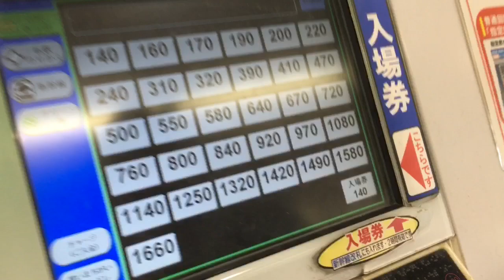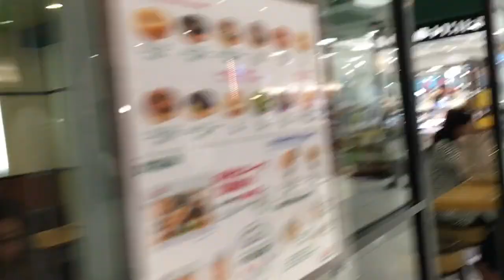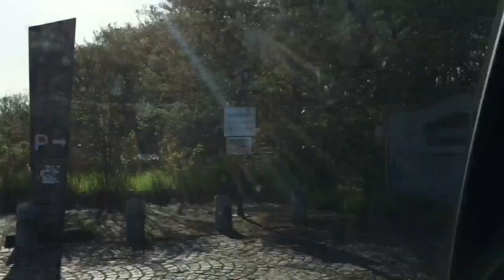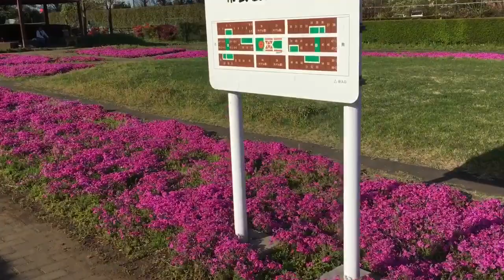Vlog🇯🇵:Terremoto😢,Dentro da Estação🚂 e Dia lindo🍃🌺🌾❣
Obrigado a todos por assistirem!!!